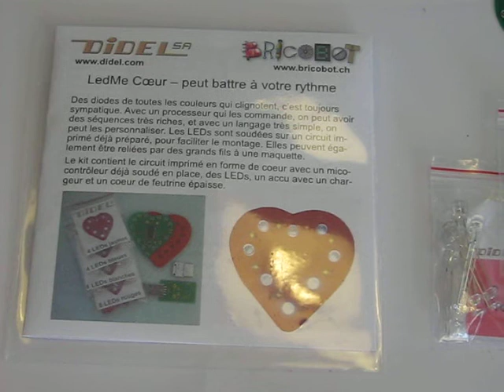Blinking programmable heart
The kit allows to solder 16 leds of choosen colors and run the demo program. Using a Pickit2 and an easy language, the sequence can be tailored at wish.
Désolé, le commentaire en français n'a pas passé.